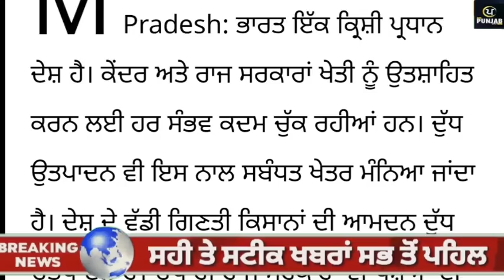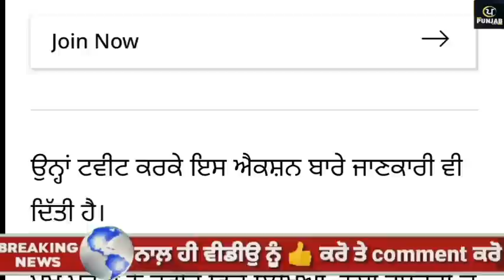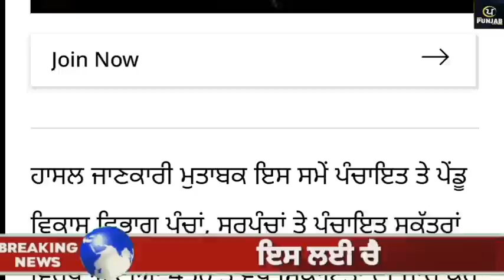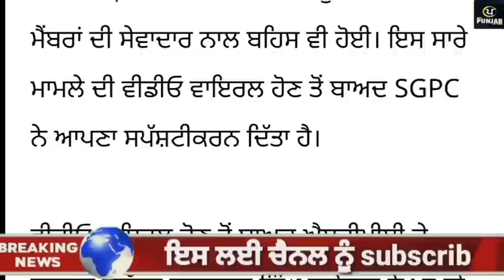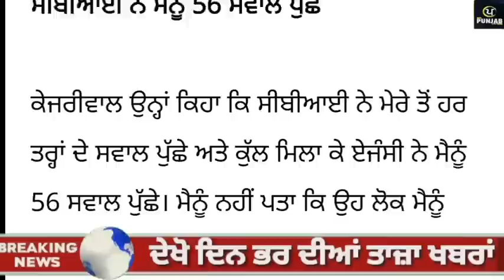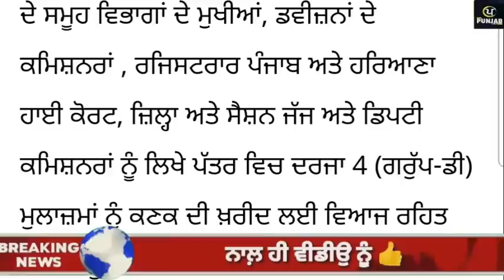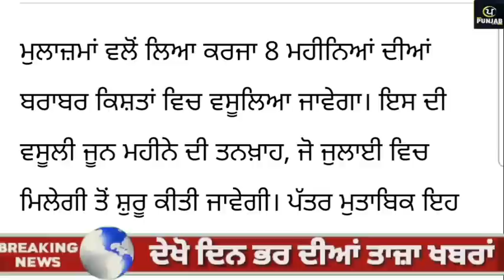Today Morning Breaking News, ਅੱਜ 18 ਅਪ੍ਰੈਲ ਦੀਆਂ ਤਾਜ਼ਾ ਖਬਰਾਂ,CM Bhagwant Maan Today Punjab News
Today Morning Breaking News, ਅੱਜ 18 ਅਪ੍ਰੈਲ ਦੀਆਂ ਤਾਜ਼ਾ ਖਬਰਾਂ,CM Bhagwant Maan Today Punjab News,Tarsem singh matharu